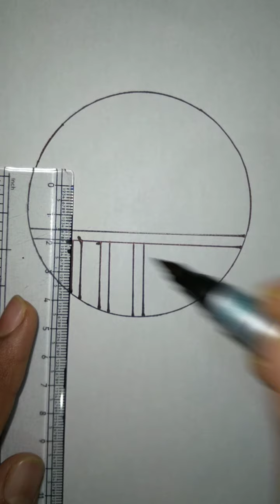Circle Drawing Scenery | STAR DRAWING | easy scenery